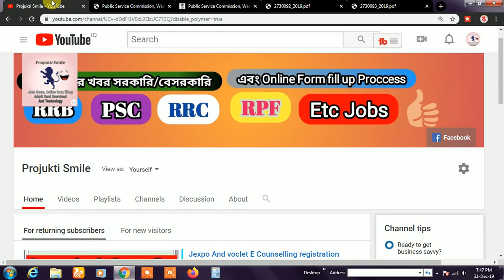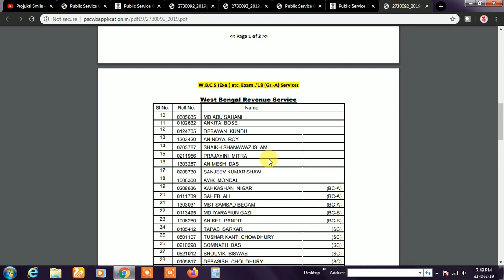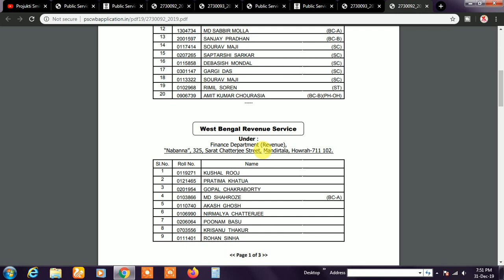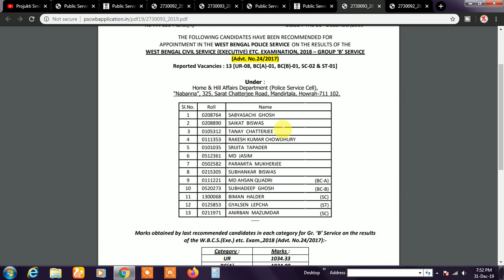PSC group A & B Results out | WBPSC ka results | How to download WBPSC results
আপনাদের আমার এই চেনেল এ স্বাগত জানাই
এইখানে জানতে পাড়বেন NBU সব নতুন update,
এবং সরকারি এবং বেসরকারি চাকরির সব নতুন update,
তাই আপনারা এই চেনেল এর সাথে জুড়ে থাকুন এবং চেনেল টিকে support করুন ,
                                                                                              ধন্যাবাদ

আমাকে Personal কিছু বলতে চাইলে এই instagram ID তে Follow করে SMS করুন

How to download WBPSC results 2020
How to download WBPSC results 2019
How to apply wbpsc form 2020
How to online apply WBPSC 2020
New jobs
Freejobsalert 2020
free jobs alert 2020
How to download WBPSC admit